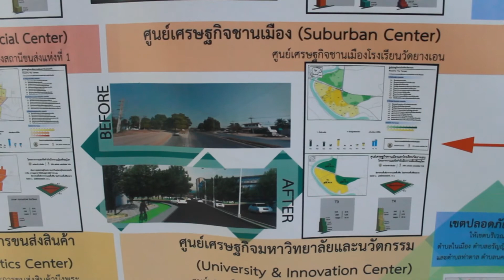ประชุมเพื่อระดมความคิดเห็นในการวางและจัดทำผังเมืองรวมเมืองพิษณุโลก 22 9 59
นายบุญทรง แทนธานี นายกเทศมนตรีนครพิษณุโลก เป็นประธานประชุมเพื่อระดมความคิดเห็นในการวางและจัดทำผังเมืองรวมเมืองพิษณุโลก ณ ห้องจุฬามณี 2 เทศบาลนครพิษณุโลก 22/09/59